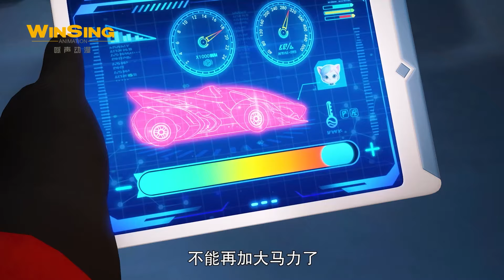【猪猪侠】合辑版 竞速小英雄8 第10集《南大陆往事》丨GG BOND: Racing Season8